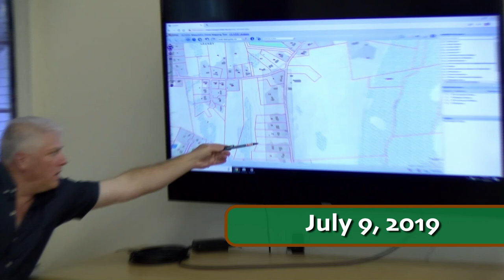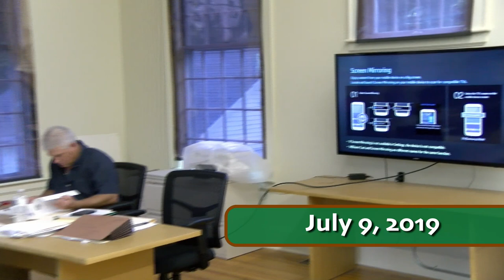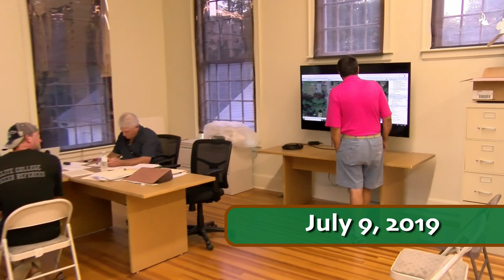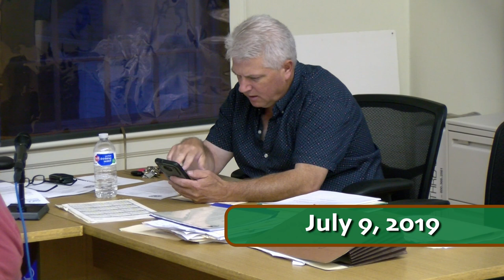GRANBY MA Conservation Commission 7-9-19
Granby Conservation Commission Meeting from 7-9-19.